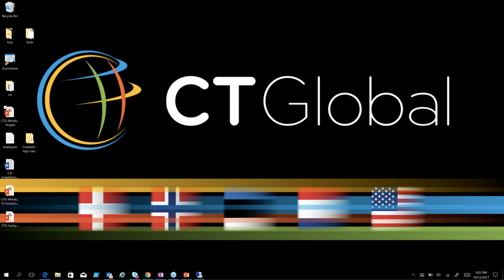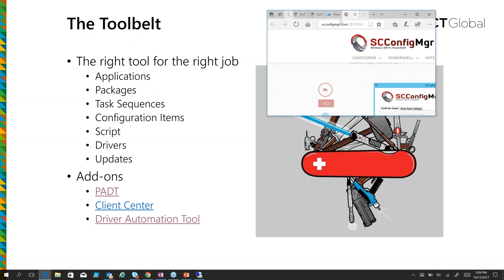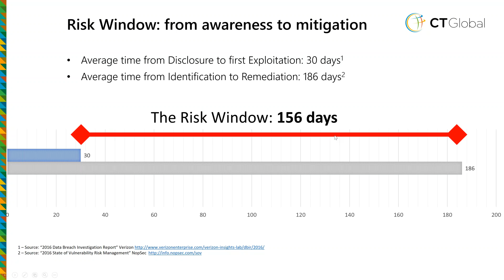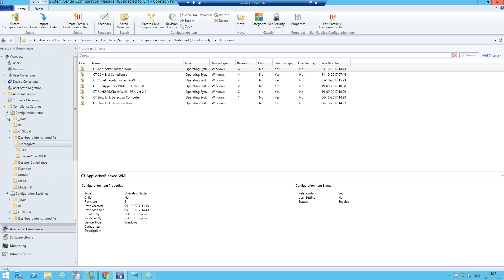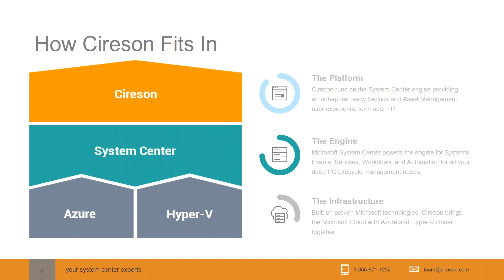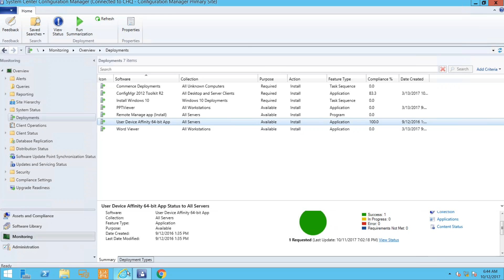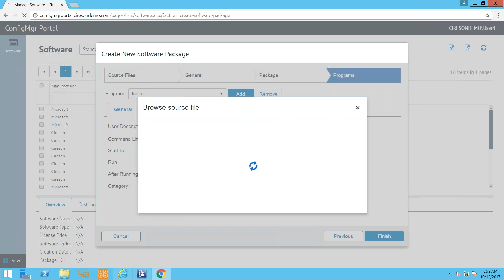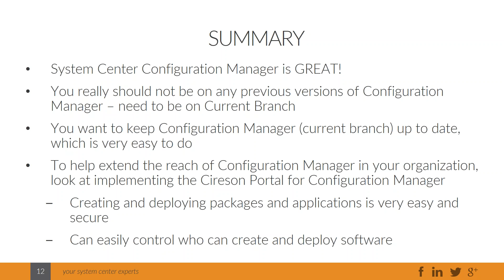CT Global & Cireson - Part 3: Best Practices for Enterprise Software Distribution